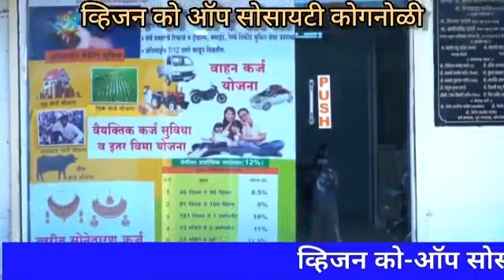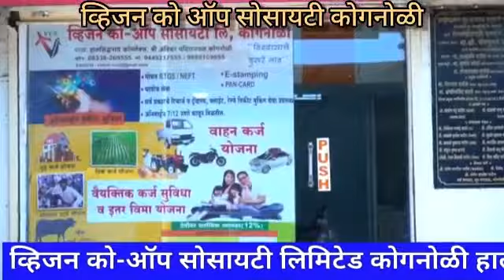पोलीस व युवकाकडून पक्षाला जीवदान